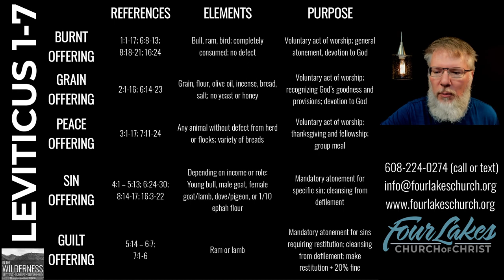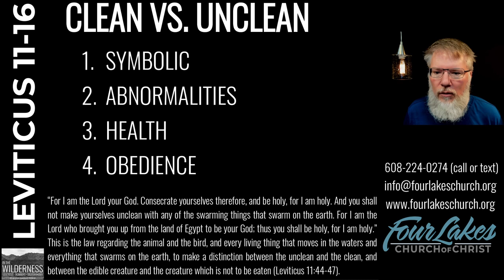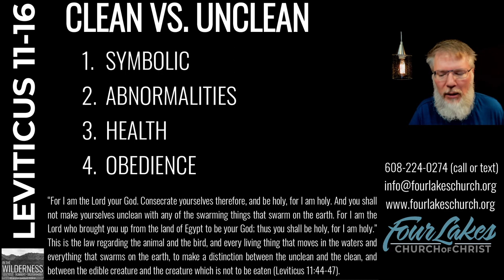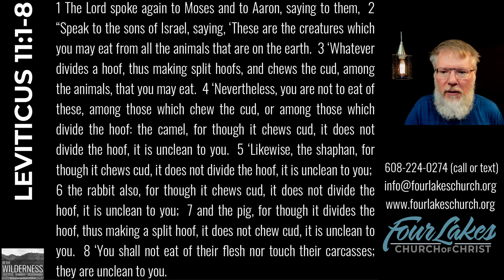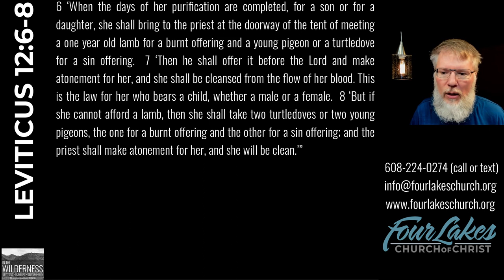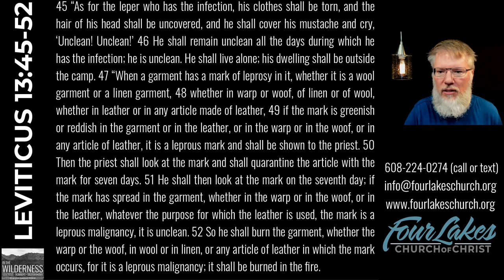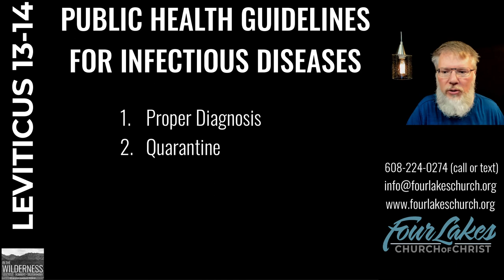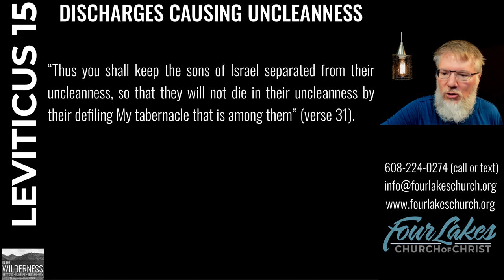LEVITICUS 11-15 (2024-05-29)